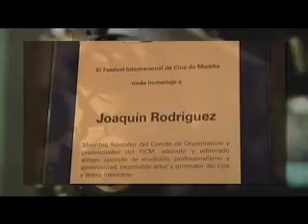Promo, Cine-secuenciaS en la TV jueves 22 de noviembre